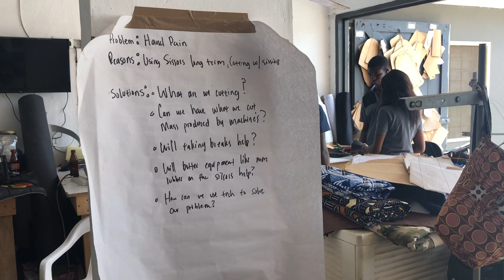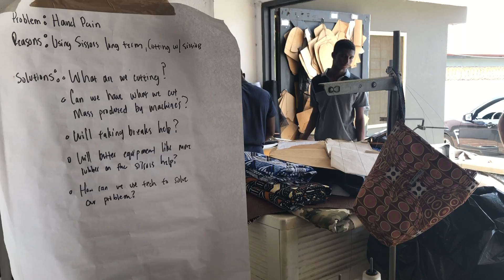Sankofa Imports visits our supplier.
Sankofa Imports visits our supplier in Accra, Ghana.